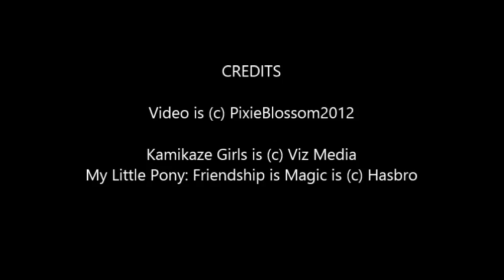Kamikaze Girls REVIEW (Pixie Talks: Review Vlog!)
A slice of life drama about a Lolita and a Yankee! Awsome!